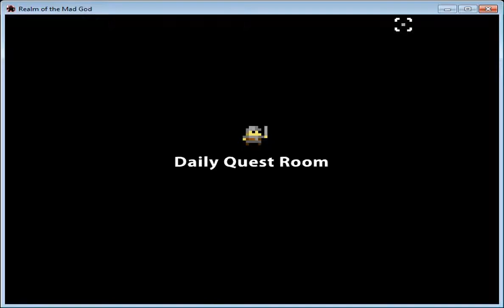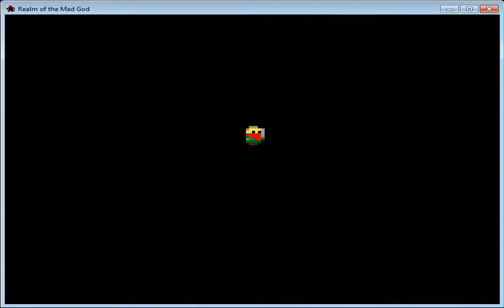Realm of the Mad God: Trying some things